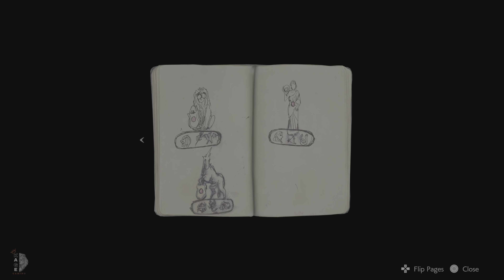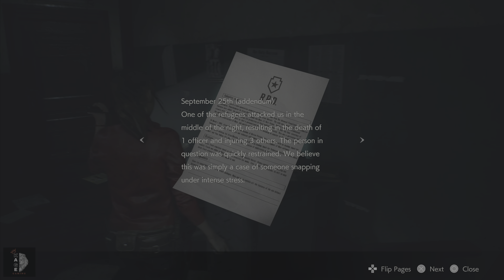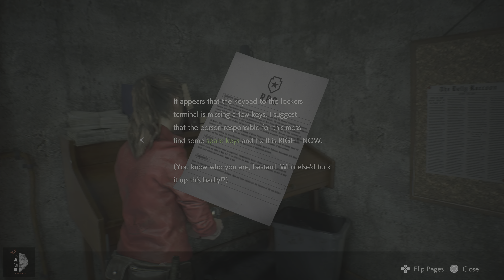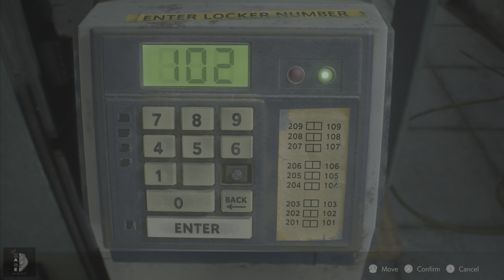Resident Evil 2 Remake (Claire) Full Gamplay Part 1 [No Commentary]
Resident Evil 2 Remake (Claire) Part 1 [No Commentary]

A deadly virus engulfs the residents of Raccoon City in September of 1998, plunging the city into chaos as flesh eating zombies roam the streets for survivors. Claire Redfield enters the city in search of her brother Chris. While conducting her search she comes across a child named Sherry and embarks on a journey that takes her to the heart of the outbreak…